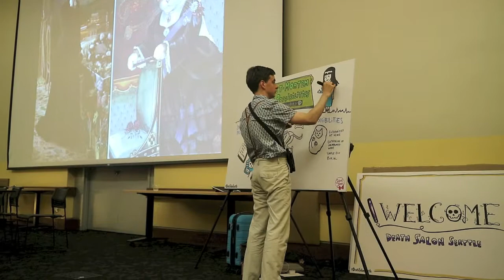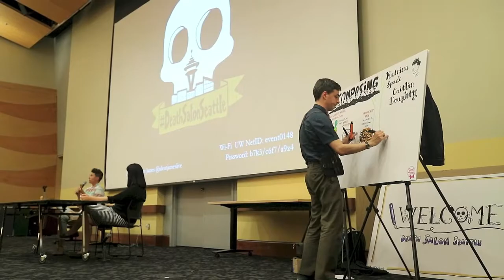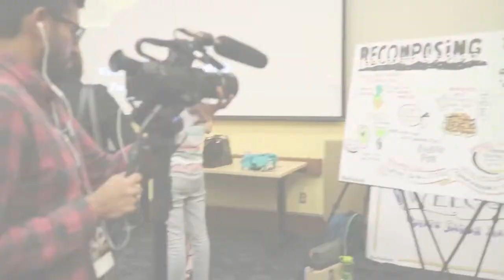Elevate Your Event with Silent James Live Illustration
At Death Salon Seattle conference, Silent James live illustrated all the keynotes and panels, creating engagement and lasting memories for attendees and speakers. Caitlin Doughty, Megan Rosenbloom, Dr Taryn Lindhorst, and Jessica Wales share their reactions to his live illustrations.